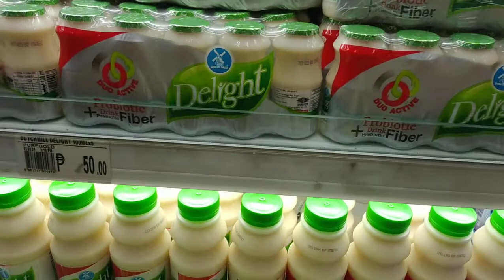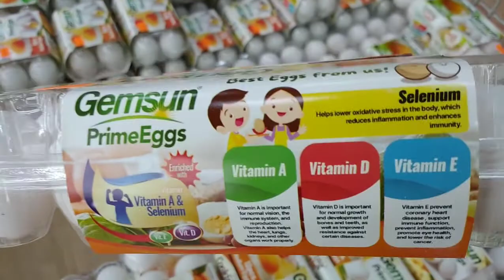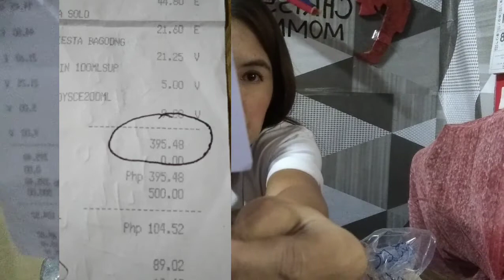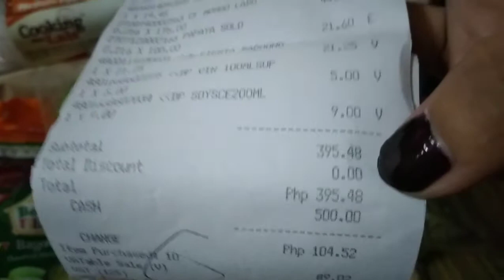400 FOOD CHALLENGE|By